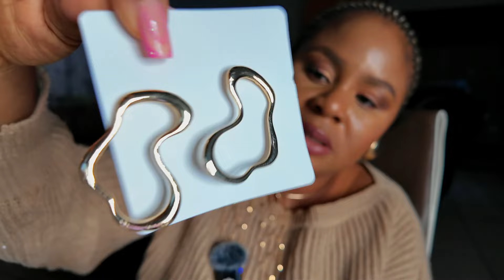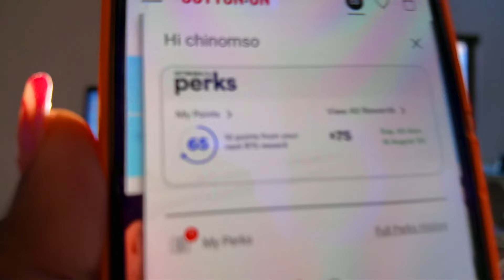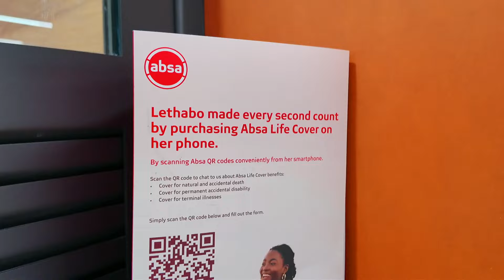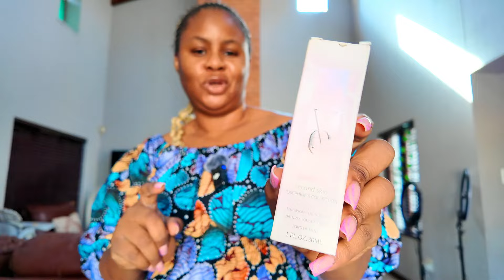MAINTANING BEING NIGERIAN WHILE LIVING IN SOUTH AFRICA DIFFRENCE IN SA & NAIJA BANK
This channel presents very interesting contents both informative and entertaining. Contents around topics like lifestyle, currents happening around us, family, foods and recipes, beauty and vlogs.
Also follow me on different social media platforms
Social media handles: